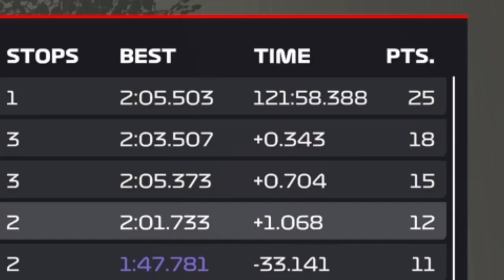Does F1 22 Have The 2 Hour Rule?